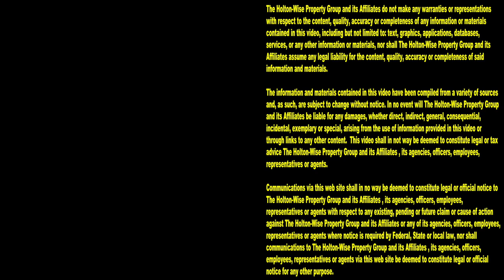3 Section 8 Landlord Tips | Landlords From Hell 25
Are you getting started in Section 8 investing? Do you want to know how to be a good landlord? During the 25th episode of The Landlords From Hell Show, the HoltonWise team is providing new landlords with 3 Section 8 property management tips.